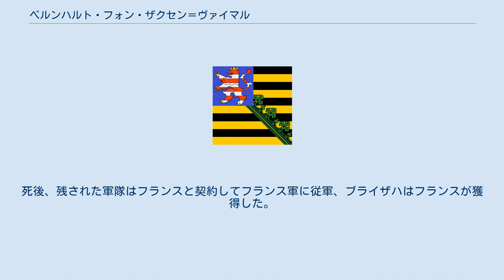ベルンハルト・フォン・ザクセン＝ヴァイマル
デンマーク＝ノルウェーの軍人
ザクセン＝ヴァイマル家
ベルンハルト・フォン・ザクセン＝ヴァイマル（Bernhard von Sachsen-Weimar, 1604年8月16日 - 1639年7月18日）は、ドイツの将軍、傭兵隊長。
三十年戦争で活躍した。
 1604年、ザクセン＝ヴァイマル公ヨハン3世と妃でアンハルト侯ヨアヒム・エルンストの娘ドロテア・マリアの第11子として生まれた。
誕生の翌年に父が亡くなり、13歳の時に母も死去、ベルンハルトはフリードリヒ・フォン・コスポスに育てられ、やがてイェーナ大学に入学した。
しかし在学生活は短く、その後間もなくザクセン選帝侯のもとで騎士としての修行を始めた。
 三十年戦争が始まると、彼は傭兵としてプロテスタント陣営に雇われ、1622年にはマンスフェルト伯のもとでヴィースロッホの戦いに、バーデン＝ドゥルラハ辺境伯ゲオルク・フリードリヒのもとでヴィンプフェンの戦いに従軍し、1623年には兄ヴィルヘルム4世のもとでシュッタトローンの戦いに従軍した。
デンマーク・ノルウェー王クリスチャン4世が三十年戦争に参戦するとデンマーク軍に従い、1629年のオランダのスヘルトーヘンボスの包囲に参加した。
 1630年、スウェーデン王グスタフ2世アドルフが三十年戦争に参戦するとベルンハルトは直ちにスウェーデン軍に参加、1631年のブライテンフェルトの戦いの後、傭兵からなる近衛騎兵連隊の指揮官に任じられた。
グスタフ2世アドルフがオーデル川周辺の制圧を開始するとマンハイムを占領、モーゼルからチロルにいたる領域を騎行した。
1632年に防衛のためライン川流域に残され、リュッツェンの戦いでは呼び戻され左翼の指揮を執った。
戦いの最中にグスタフ2世アドルフは戦死、指揮官不在の状態でベルンハルトはスウェーデンの宰相アクセル・オクセンシェルナの補佐を受けて指揮権を掌握し、皇帝軍を撤退に追い込んだ。
 グスタフ2世アドルフの死後、スウェーデン軍の新司令官にはグスタフ・ホルンが就任したが、慎重な人物だったため、積極的なベルンハルトは何度か衝突を繰り返した。
また、1634年5月18日にハイルブロン同盟が結成されると、フランスの宰相リシュリューの意向によって同盟の指揮官に任命された。
この頃からベルンハルトはスウェーデンを不快視し始め、フランスと結びついて野心を抱くようにもなった。
 9月6日、ネルトリンゲンの戦いで皇帝軍と戦ったが、ホルンとの対立が一因となり敗北、この戦いで壊滅的な損害を被ったスウェーデンは一挙に勢力を減退させた。
ベルンハルトは翌1635年5月30日には皇帝派と和解、プラハ条約を最初に結んでいる。
当初ベルンハルトは皇帝による平和が「ドイツの自由」を確立できると目論んでいた。
しかしフランスの参戦により再び反ハプスブルク派へ寝返り、プラハ条約は夢幻の如く潰え去った。
 1635年からベルンハルトはアルザスの獲得を狙ってフランス軍と契約した。
この時点でハイルブロン同盟の指揮官でもあり、フランス軍の指揮官でもあったため一種の二重契約であったが、ベルンハルトはフランス・スウェーデン戦争において、多くの場合でフランス軍を重視した。
1638年に彼は目覚しい軍事的成功を収め、ラインフェルデン、フライブルクで勝利、12月17日にフランスの将軍テュレンヌと共にブライザハを陥落させたが、征服した土地を自らの領地としたいと願うようになり、特にブライザハの領有を巡りリシュリューと対立した。
翌1639年にフランスにラインフェルデン・ブライザハなどの譲渡をフランスに要求したため、最後は君主の座を狙っていたとも言われている。
 しかし、ベルンハルトは高熱に冒されていた上7月に入って急激に悪化、7月18日に死亡した。
死後、残された軍隊はフランスと契約してフランス軍に従軍、ブライザハはフランスが獲得した。